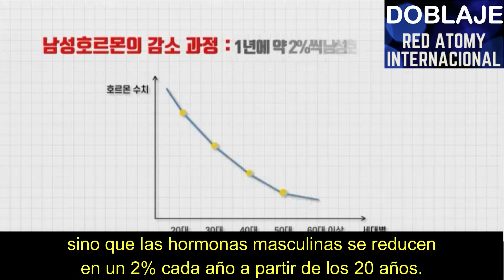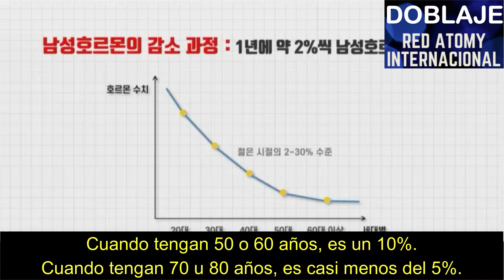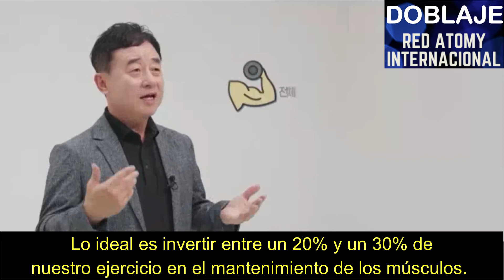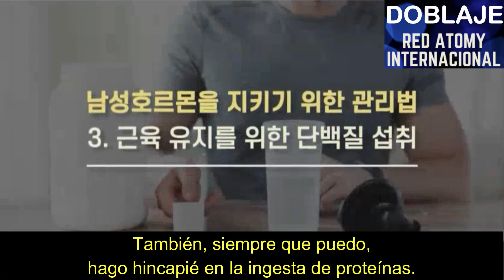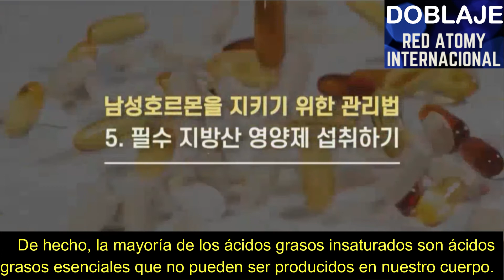Curso ABR | Salud del Hombre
Extracto del curso ABR acerca del cuidado de la salud del Hombre.

***AVISO: el doblaje y los subtítulos han sido ajustados enfrentando el doblaje en español y el doblaje en inglés del curso ABR 2 ACC 2 disponible en el Atomy Channel de Korea.